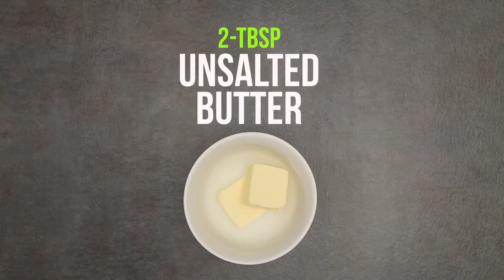Popcorn Balls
Ingredients:
2 tablespoons of unsalted butter
1 ounce of broken pretzel sticks
¼ cup of chopped dry-roasted peanuts
1 cup of honey-nut oat cereal
3 tablespoons of popping corn
2 ¼ cups mini marshmallows

Directions
Use a hot air popper to pop corn. In a skillet, melt butter over low heat. Pour in marshmallows and cook for two minutes, stirring constantly until melted. Remove from heat. Immediately pour remaining ingredients into skillet and mix together. Use a small cup to remove a scoop of mixture and with the help of a jar scraper or small spatula, place onto serving platter.